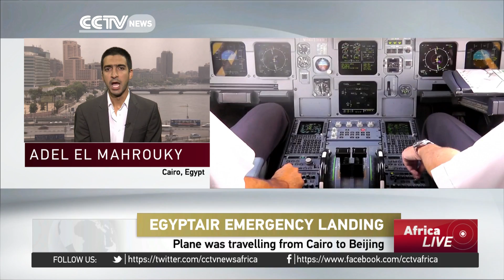Bomb scare forces EgyptAir plane to land in Uzbekistan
An EgyptAir plane has made an emergency landing in Uzbekistan after receiving a bomb threat. According to Uzbekistan Airways information was received about a possible device on board, which is now suspected to be a hoax.The plane was travelling from Cairo to Beijing when it had to make the unscheduled landing. All 118 people and 17 crew members on board have been safely evacuated from the Airbus A330. Security services at the Urgench International Airport have been examining the plane.